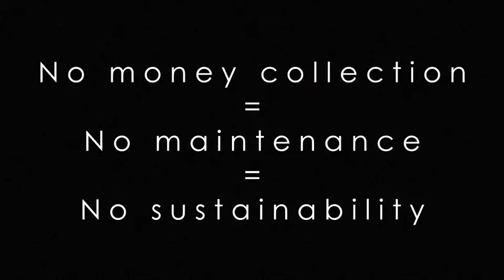eWATERpay overview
Sustainable rural water supplies